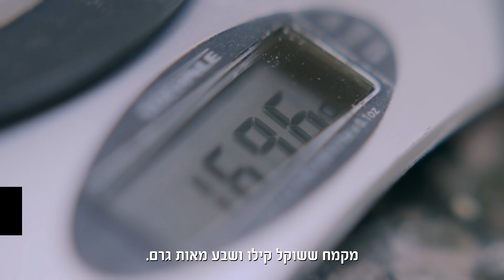איך עושים הפרשת חלה? המדריך המלא ✡️ | יהדותון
כל מה שצריך לדעת על מצוות הפרשת חלה!

הפרשת חלה היא טקס קצר אותו אנו מבצעים כשאנו מכינים עיסת בצק (ממנו מכינים חלה). בטקס אנו מפרישים חתיכת בצק מן העיסה כולה ואומרים את נוסח ההפרשה – כפי שיפורט בהמשך.
 חלה' במובן הרחב של המילה משמעותה כל מיני המאפה: לחמים, פיתות, חלות, לחמניות, עוגות, עוגיות וכדומה.

אם הכנת חלה מיותר מ-666.1 ק"ג קמח – חייב בהפרשת חלה עם ברכה. מ-230.1 ומעלה עד 666.1 מפרישים ללא ברכה. מתחת לזה אין צורך כלל בהפרשת חלה.

כיצד מפרישים?
1 .טוב לתת מטבע לצדקה לפני המצווה.
2 .ניגשים ליד הבצק המוכן ומברכים:
ברוך אתה אדוני אלוהינו מלך העולם, אשר קשנו במצוותיו וציוונו להפריש חלה"
לאחר הברכה, לוקחים חתיכה בגודל של קופסת גפרורים, אוחזים אותה ביד ימין ואומרים: ”הַרֵי זֹו חַלָה".
לאחר ההפרשה עוטפים את החתיכה בנייר כסף, ושורפים אותה על כירת הגז או בתנור.
כשאין אפשרות לשרוף, ניתן לעוטפה בניילון ולהשליכה לפח. זוהי עטיפה של כבוד המבדיל אותה מהאשפה שסביבה.
אסור ליהנות ממנה בשריפתה, ולכן אין לשרוף אותה בתוך התנור ביחד עם אפיית החלה.
יש נשים הנוהגות לומר תפילה מיוחדת לאחר הפרשת החלה.
- את ההפרשה צריך לבצע דווקא אדם לאחר גיל מצוות – בנים 13 ובנות 12.

נשמח לעזור לכן בכל מה שאתן צריכות
עבור טקס הפרשת חלה
רבנית / מנהלת טקס, פיתרון לבצק מוכן ועוד,

מצווה לנשים
ערוץ יהדותון
איך מפרישים חלה
מפרישים
חלה
חלות
יהדותון
חלות לשבת
מצווה
הפרשת חלה
עולם ומלואו הפקות
לחמניות
הלכות הפרשת חלה
הפרשת חלה מתכון
הפרשת חלה ברכה
ברכת הפרשת חלה
מצוות הפרשת חלה
הפרשת חלה 2020
הפרשת חלה איך עושים
איך עושים הפרשת חלה
מתי עושים הפרשת חלה
סדר הפרשת חלה
הפרשת חלה כמות
ערכת הפרשת חלה
הפרשת חלה לנשים
בת מצווה
הפרשת חלה הלכה
הפרשה
מהי הפרשת חלה
סגולה בהפרשת חלה
סגולה
hafrashat hala